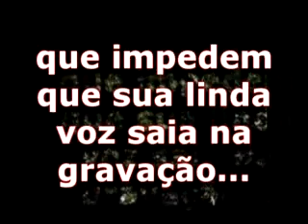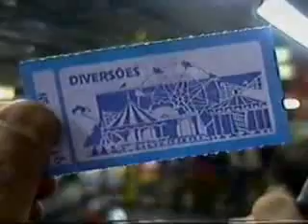Repórter Valmor Cegão na Festa da Santa Teresa 2010 - Parte 01/02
O Repórter Noturno Valmor Cegão chega agora na Festa de Santa Teresa, padroeira da cidade de Teresópolis.

De uma forma inédita, Valmor Cegão faz mais um super improviso dublando a própria matéria. Isto deve ser algo inédito na TV Brasileira!!

Assista o Valmor Cegão no Programa A Noite é Nossa, com a apresentação do carismático Veríssimo de Paula. Todos os Sábados às 20hs na TV Brasil, Canal 14 - RCA em Teresópolis, RJ.

Aproveite também para ouvir os Grandes Hits na Radio XS WEB FM, que também é apresentada pelo nosso querido Valmor Cegão.